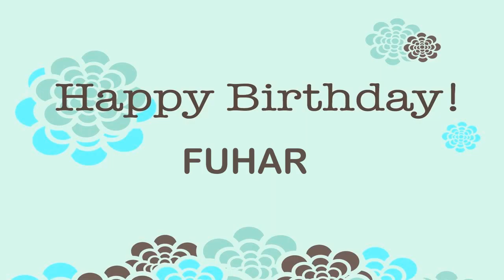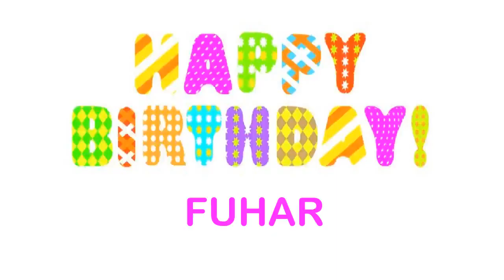Fuhar Wishes & Mensajes